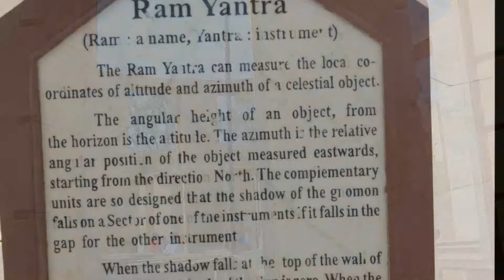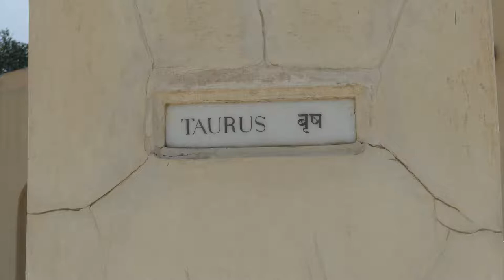Jantar Mantar, le jardin d'astronomie de Jaipur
Le Yantra Mandir (plus connu sous le nom de Jantar Mantar) est un observatoire astronomique établi à Jaipur au Rajasthan, au nord-ouest de l’Inde. Il est constitué de 17 instruments astronomiques.